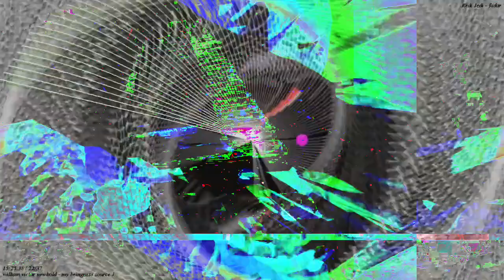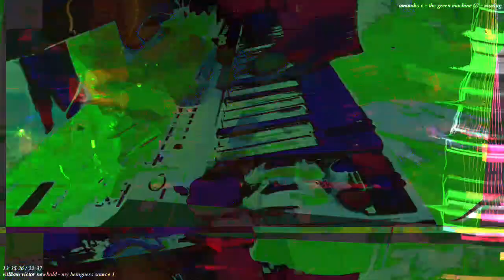[EPILEPSY WARNING] Part of the set of 12m13s video length group of videos that have been uploaded.